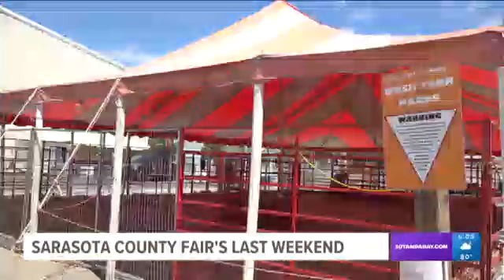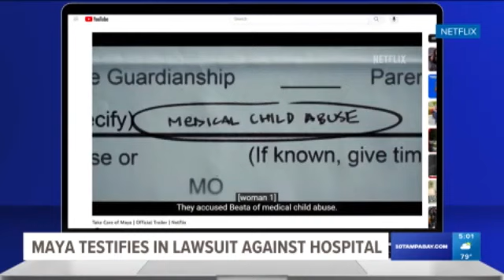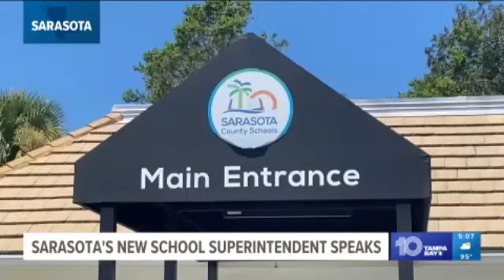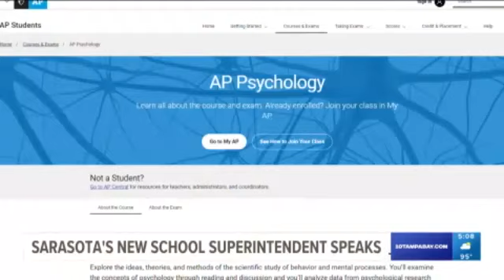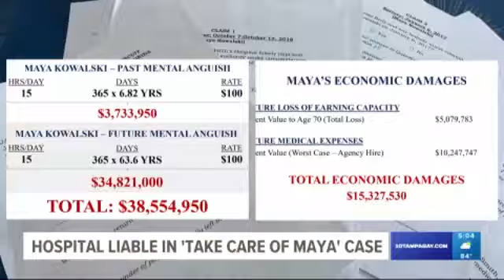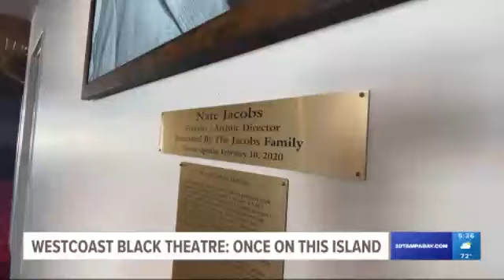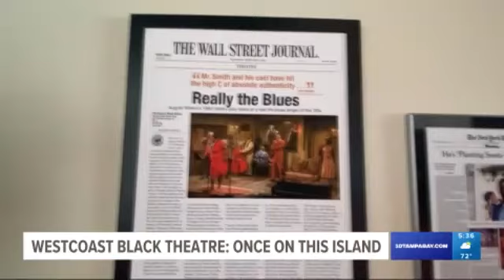ADAURE ACHUMBA Reporter Reel DRAFT DEC 23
A selection of my reporting at WTSP Tampa